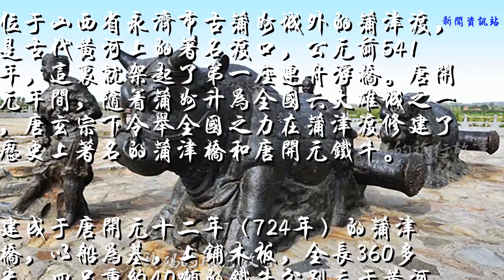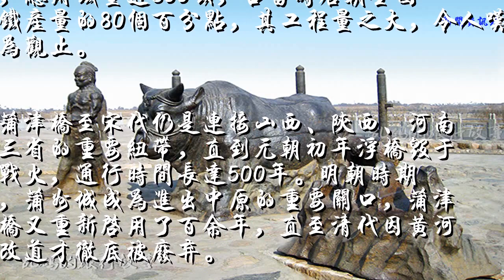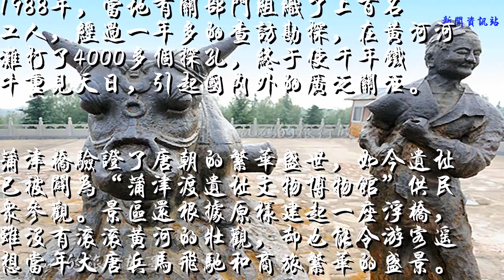山西40吨唐代铁牛 镇守黄河1200年至今完好如新 为我国最重文物！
位于山西省永济市古蒲州城外的蒲津渡，是古代黄河上的著名渡口，公元前541年，这里就架起了第一座连舟浮桥。唐开元年间，随着蒲州升为全国六大雄城之一，唐玄宗下令举全国之力在蒲津渡修建了历史上著名的蒲津桥和唐开元铁牛。

建成于唐开元十二年（724年）的蒲津桥，以船为基，上铺木板，全长360多米。四只重约40吨的铁牛分别立于黄河两岸做为索桩，然后以铁索为链，拉住桥体，固定桥身，成为黄河上第一座固定铁索浮桥，黄河天堑也成为了通衢大道。

造型精美的四只铁牛，每只高1.9米、宽1.3米、长3米，重达40余吨，是我国目前发现的重量最重、历史最久、工艺水平最高的珍贵文物，在国内外极为罕见。铁牛旁还各有一个铁人，为维、蒙、藏、汉力士，人物造型栩栩如生，令人震撼。

据专家考证，铁牛铁人以及两座铁山、一组七星铁柱，全部由黄河两岸数万民众以“小高炉”现场就地铸造，一次浇铸成形，总用铁量近800吨，占当时唐朝全国铁产量的80%，其工程量之大，令人叹为观止。

蒲津桥至宋代仍是连接山西、陕西、河南三省的重要纽带，直到元朝初年浮桥毁于战火，通行时间长达500年。明朝时期，蒲州城成为进出中原的重要关口，蒲津桥又重新启用了百余年，直至清代因黄河改道才彻底被废弃。

上世纪因三门峡水库蓄洪而使黄河河床淤积，铁牛也被彻底埋入了河滩淤泥下面。1988年，当地有关部门组织了上百名工人，经过一年多的查访勘探，在黄河河滩打了4000多个探孔，终于使千年铁牛重见天日，引起国内外的广泛关注。

蒲津桥验证了唐朝的繁华盛世，如今遗址已被辟为“蒲津渡遗址文物博物馆”供民众参观。景区还根据原样建起一座浮桥，虽没有滚滚黄河的壮观，却也能令游客遥想当年大唐兵马飞驰和商旅繁华的盛景。

往事越千年，山西永济县挖掘出的唐代国宝铁牛，不仅展示了当地历史的辉煌，也展现了我国古代桥梁建造、黄河治理、冶金铸造等方面的科技成就，假如有机会的话，您也不妨来这里走走转转吧。